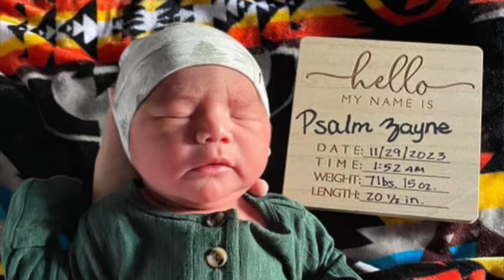Psalm Zayne Gros Ventre (2)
Our new bundle of joy arrived in Binneete (Where the Garden grows with No Water…)